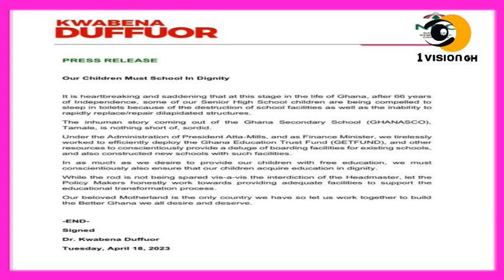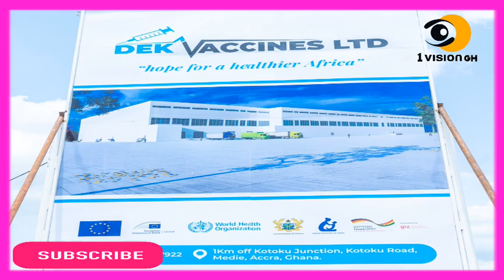Breaking - NANA ADDO DOES IT AGAIN AS NO ONE SAW IT COMING AND BEES ATTACK WEDDING GUESTS